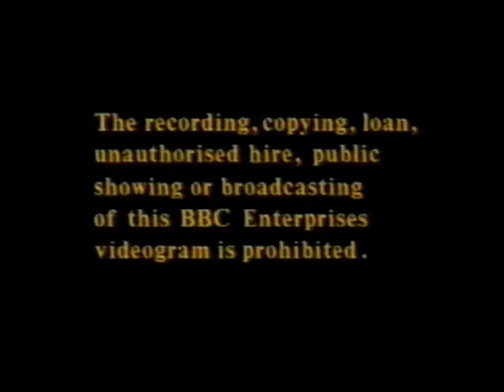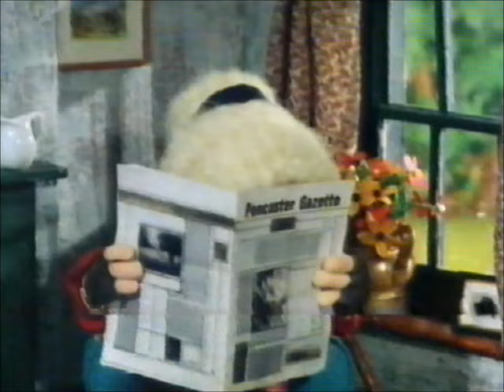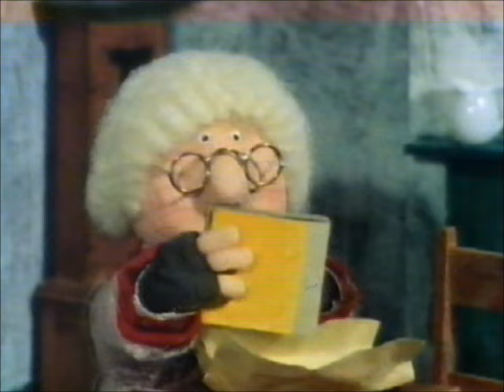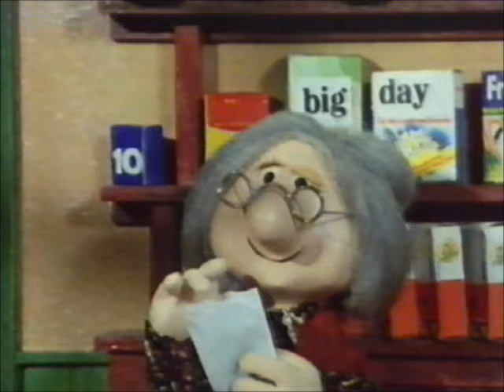Postman Pat's Big Video (1988 UK VHS)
Dedicated to George's retro channel.